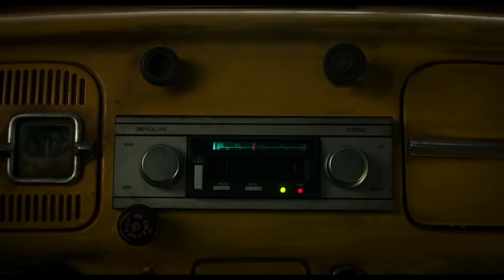BUMBLEBEE Tráiler Español (2018) TRANSFORMERS, John Cena, Acción, Ciencia ficción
País EE.UU.
MISSING__RATING.RATE
¡QUIERO VERLA!
ESCRIBIR MI CRÍTICA
SINOPSIS
En el universo de los Transformers, Bumblebee es un pequeño Autobot que adopta la forma de un Chevrolet Camaro de color amarillo de quinta generación. En esta película, ambientada en 1987, descubriremos más acerca de este personaje, que siempre se esfuerza por demostrar que está a la altura de los demás.

Cuando se ve obligado a refugiarse en un vertedero de una pequeña ciudad costera de California, la joven Charlie (Hailee Steinfeld) descubrirá su presencia. La chica está a punto de cumplir los 18 años, pero se encuentra perdida, pues siente que no ha dado con su lugar en el mundo, por eso se volcará en arreglar al
Autobot dañado y roto. Sin embargo, en el momento en que la protagonista lo vuelva a poner a punto, se dará cuenta de que no es lo que pensaba.

La nueva entrega de la saga de Transformers es un spin-off centrado en en este Autobot llamado Bumblebee. Travis Knight (Kubo y las dos cuerdas mágicas) dirige la película, mientras que Michael Bay (Transformers: El último caballero, Ninja Turtles: Fuera de las sombras), Lorenzo di Bonaventura (Meg, Transformers: La era de la extinción) y Steven Spielberg (Ready Player One, Mi amigo el gigante) se encargan de la producción. En el reparto encontramos a Hailee Steinfeld (Dando la nota: Aún más alto, El juego de Ender) como la protagonista, junto a quien aparecerán John Cena (Y de repente tú, 12 trampas), Jorge Lendeborg (Spider-Man: Homecoming), Jason Drucker (Diario de Greg: Carretera y manta), Abby Quinn (Landline), Rachel Crow (Deidra y Laney asaltan un tren), Ricardo Hoyos (la serie Degrassi: Next Class) y Gracie Dzienny (la serie Zoo).

BUMBLEBEE Tráiler Español (2018) John Cena, Acción, Ciencia ficción